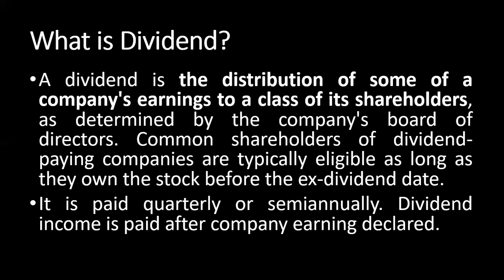What is Stock Dividend?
What is Stock Dividend? Stock Dividend on shares